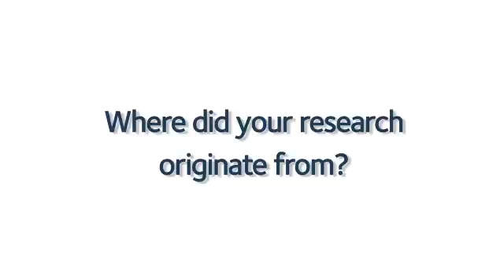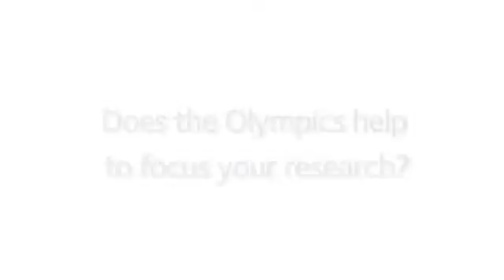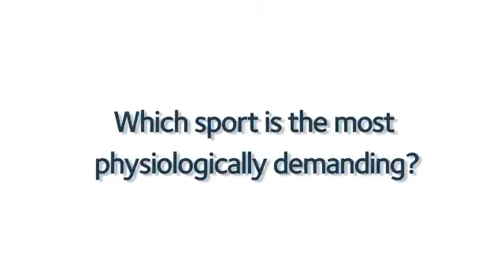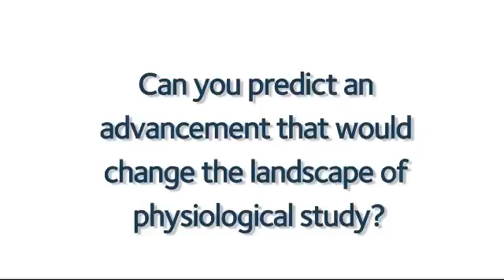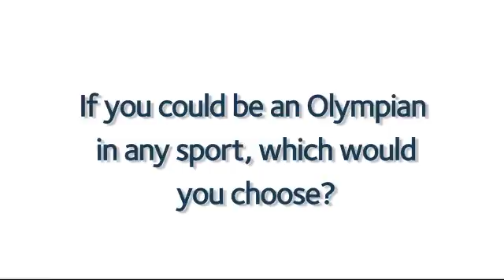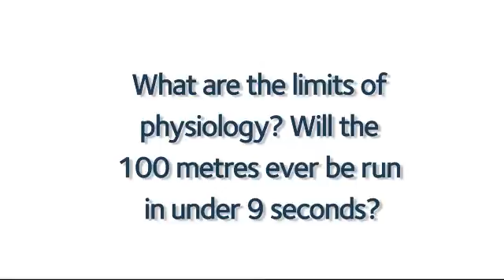The Biomedical Basis of Elite Performance: Ben Levine interview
Ben Levine, from UT Southwestern Medical Center, investigates the effects of exercise on the heart and circulation. Here he explains how his research with astronauts, whose physiology is affected by the lack of gravity, has led to research on the circulation of the bed-ridden and elite rowers. He describes how exercise can help aid recovery from disease and the effects of space-flight. From the March 2012 meeting, The Biomedical Basis of Elite Performance, run by The Physiological Society, with partners the British Pharmacological Society and Wiley-Blackwell, and sponsor The Gatorade Sports Science Institute.